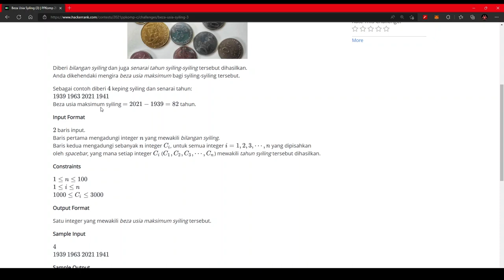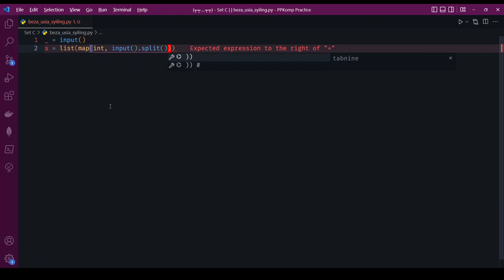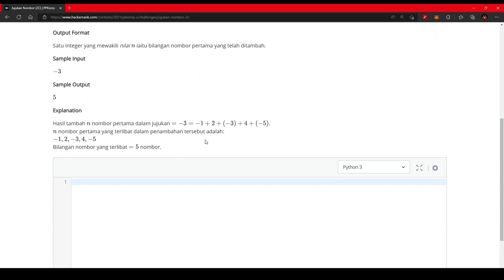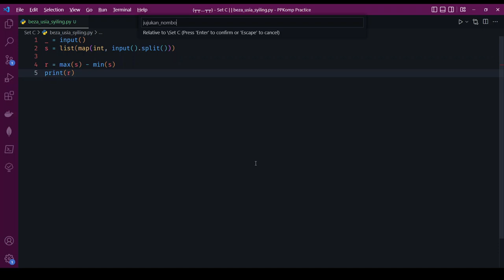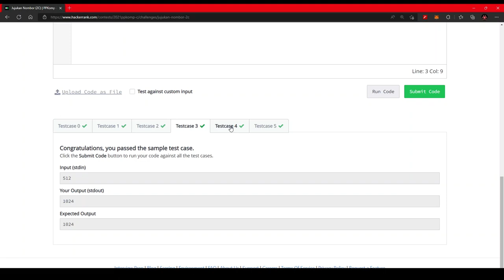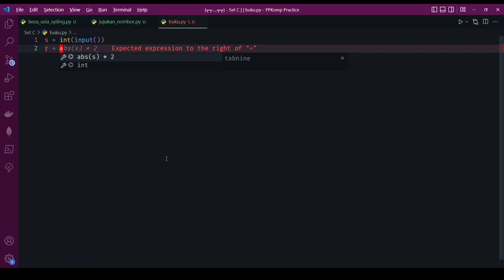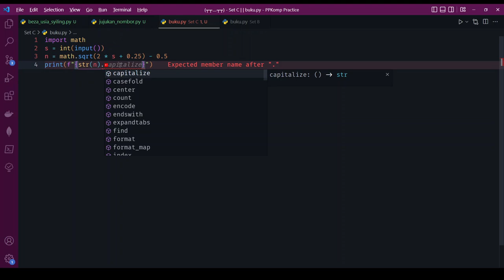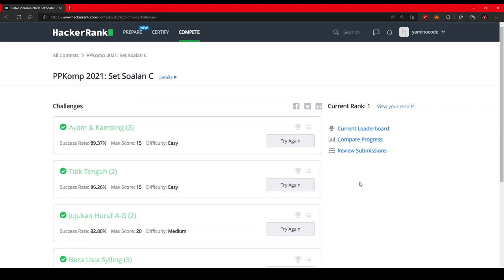[PPKomp Practice] 6 - Set C (2021) Bahagian 2 [Python3]